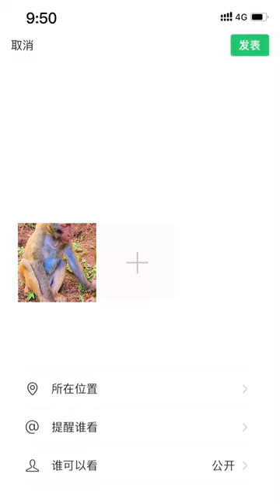Old skinny so hurt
This Channel we great to share about all animals and pets in our country in purpose to protect because all wilds and some pets in our country almost lost. But what important that we focus on are provide a knowledge especially for research that most important for who really love research wild and all animals on the world that related to our life in the past and present .

Although our channel is not enough to meet the needs of scientists or academics, it will be part of the study and preservation of the natural habitats wherever they are. They will try to show all kinds of species in the area, especially the rare wild monkeys in our country today.
If you are satisfied with the production of our videos, do not forget to share your love of animals with them and see them on the other hand if you want to support them. Contact to us through this channel.
Finally we thank you and wish you good luck all the time.

Monkey TV

Welcome and commitment provide the Excellent Quality Video